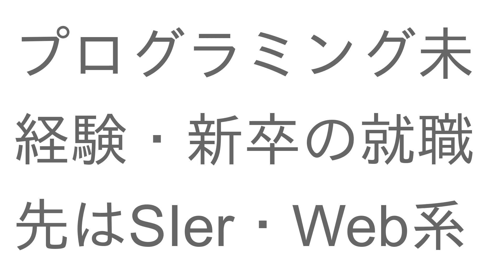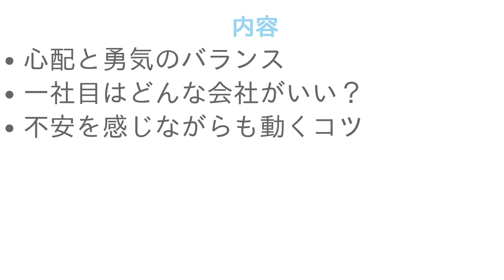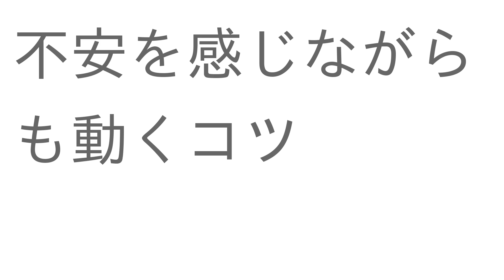プログラミング未経験・新卒の就職先はSIer・Web系どっちがいい？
00:00 プロローグ
01:25 心配と勇気のバランス
01:54 一社目はどんな会社がいい？
02:43 不安を感じながらも動くコツ